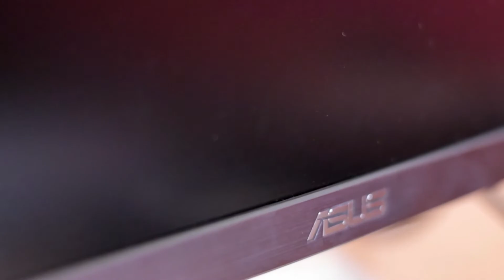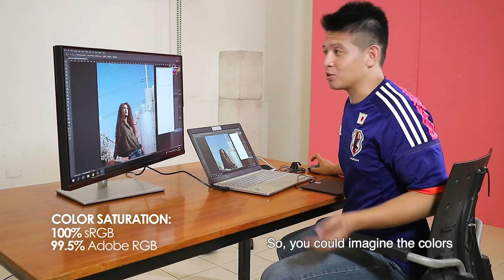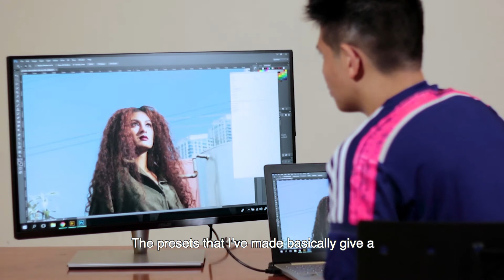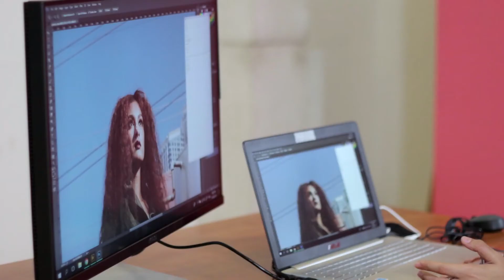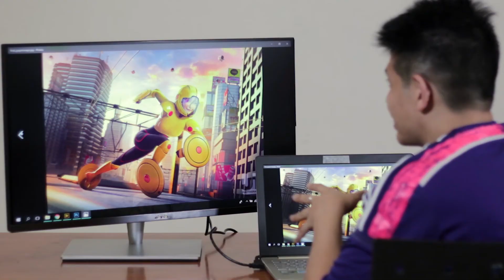Product Review: ASUS Pro Art PA32UC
For more of my professional work, hop on over and see what I do for a living.